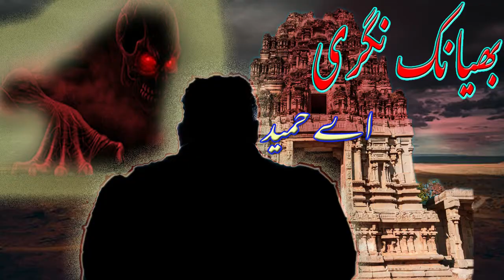Bhayanak Nagri |Last Episode | A Hamid | بھیانک نگری # Last | Urdu / Hindi Audio Novel |Horror Novel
Entertainment

A Hamid

Friends , iss Urdu Audio Novel Channel pr aapko Urdu/Hindi Novels or kahaniyan Audiobook ki shakl mein sunne ko mileen gi. Umeed hai k ye Novels or Stories aapko pasand aaen gi .Iss k saath informative or entertaining videos or bahut kuch Urdu Audio Novel Channel pr aap dosto ki khidmat mein pesh kia jaaega .
Tu friends iss channel ko zaroor Subscribe kijiye or saath mein bell icon ko press karna mat bhooliye , taake har naee Audio Novel/Kahani or har video ka notification aapko milta rahe .Shukria . Please Like , Share & Subscribe this Urdu Audio Novel Channel . Thanks.